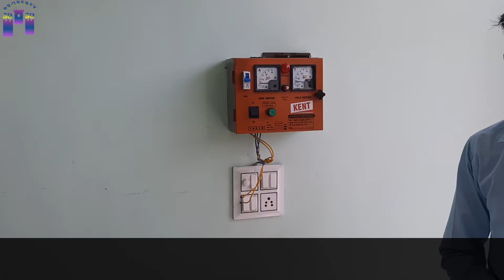Low Budget Duplex House For Sale Near ISBT, Dehradun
Good location
*Hardly 500meters From ISBT
* 55 gaj  Land Area
*All facilities available
*Road 20ft
*Only RS 34 lacs slightly negotiable
*2Drawing Area, 2Badroom, 2Kitchen, 3Washroom, Parking Area